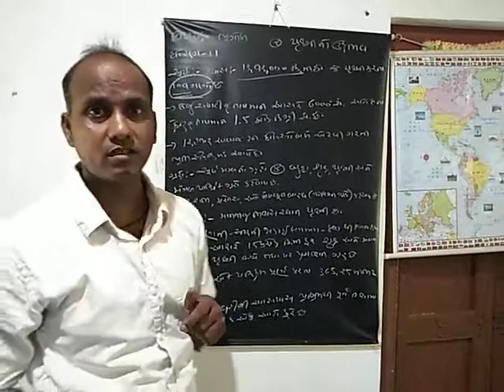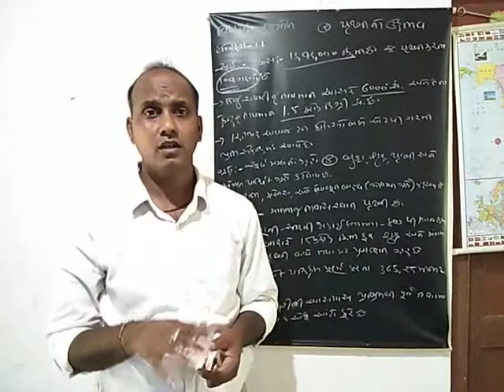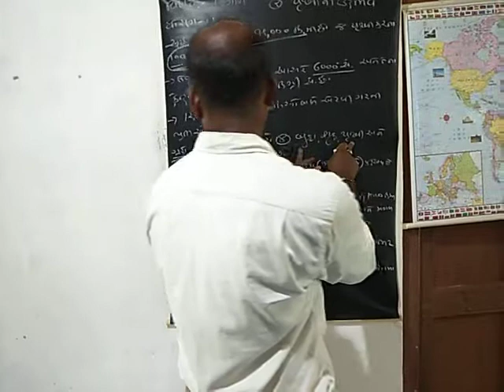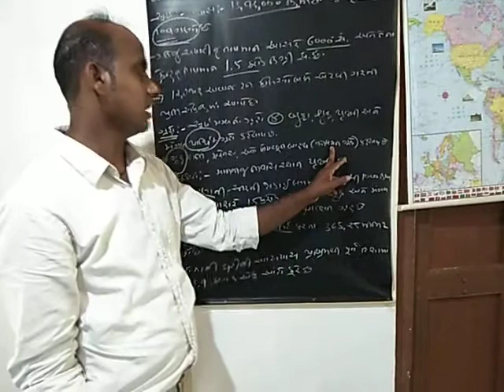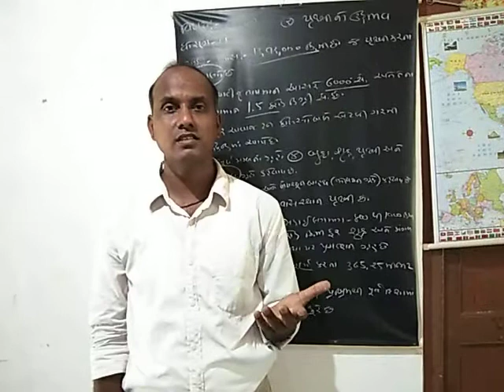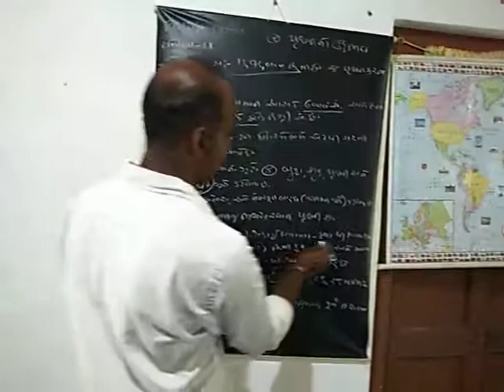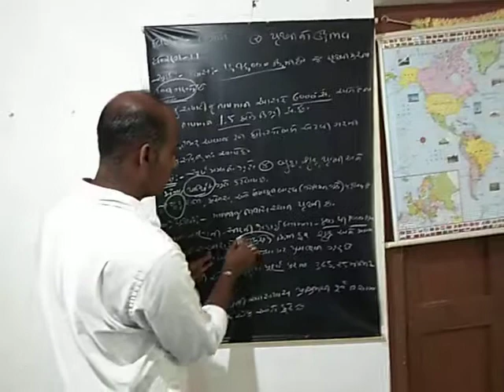ધોરણ 11 ભૂગોળ પ્રકરણ 2ભાગ2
શ્રી ગૌતમભાઈ થોરાટ